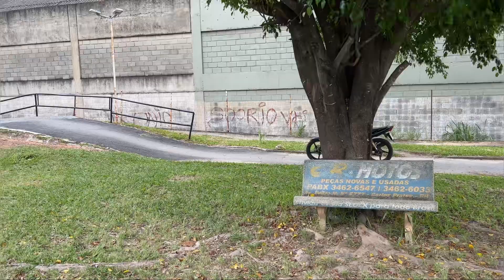COMO PASSAR NO EXAME DE MOTO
Dicas de como andar de moto para iniciantes e como passar no exame da autoescola

ATENÇÃO:
O aluno e REPROVADO com uma falta ELIMINATÓRIA, ou se a soma das faltas GRAVE, MÉDIA E LEVE for superior a três pontos.
 FALTAS ELIMINATÓRIAS NO EXAME DE MOTO
a) Iniciar a prova sem estar com o capacete devidamente ajustado à cabeça ou sem viseira ou óculos de proteção.
b) Descumprir o percurso preestabelecido.
c) Derrubar um ou mais cones de balizamento.
d) Cair do veículo durante a prova.
e) Não manter equilíbrio na prancha, saindo lateralmente da mesma.
f) avançar a parada obrigatória.
g) Colocar o (s) pé (s) no chão com o veículo em movimento.
h) Provocar acidente durante a realização do exame.
i) Cometer qualquer outra infração de trânsito de natureza gravíssima.

FALTAS GRAVES (TRÊS PONTOS)
a) Deixar de colocar um pé no chão e o outro no freio ao parar o veículo.
b) Invadir qualquer faixa durante o percurso.
c) Fazer incorretamente a sinalização ou deixar de fazê-la.
d) Fazer o percurso com o farol apagado.
e) Cometer qualquer outra infração de trânsito de natureza grave.

FALTAS MÉDIAS (DOIS PONTOS)
a) Utilizar incorretamente os equipamentos.
b) Engrenar ou utilizar marchas inadequadas durante o percurso.
c) Não recolher o pedal de partida ou o suporte do veículo, antes de iniciar o percurso.
d) Interromper o funcionamento do motor sem justa razão, após o inicio da prova.
e) Conduzir o veículo durante o exame sem segurar o guidom com ambas as mãos, salvo eventualmente para indicação de manobras.
f) Cometer qualquer outra infração de trânsito de natureza média.

FALTAS LEVES (UM PONTO)
a) Colocar o motor em funcionamento, quando já engrenado.
b) Conduzir o veículo provocando movimento irregular no mesmo sem motivo justificado.
c) Regular os espelhos retrovisores durante o percurso do exame.
d) Cometer qualquer outra infração de trânsito de natureza leve.